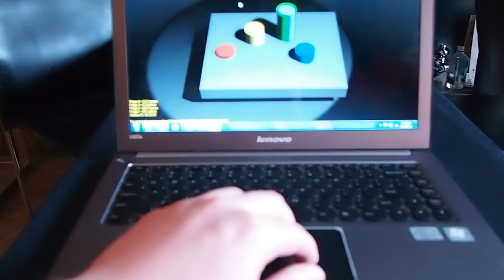Synaptics ForcePad Hands-on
We go hands-on with Synaptics new pressure-senstive touchpad technology.